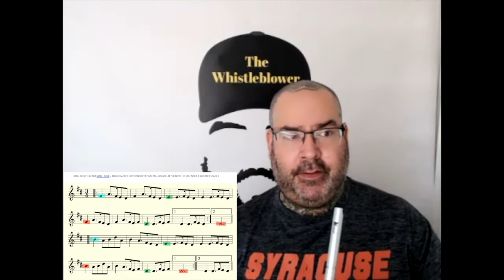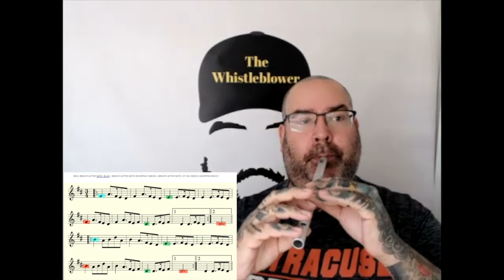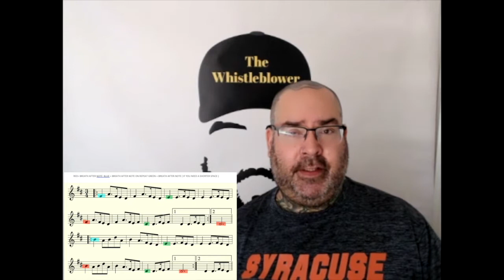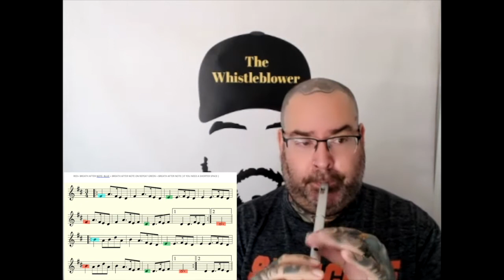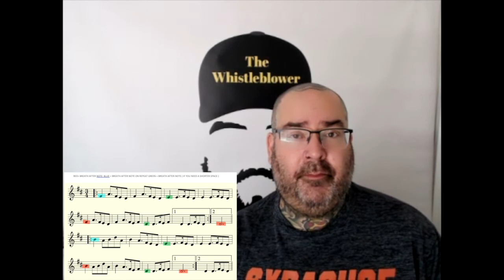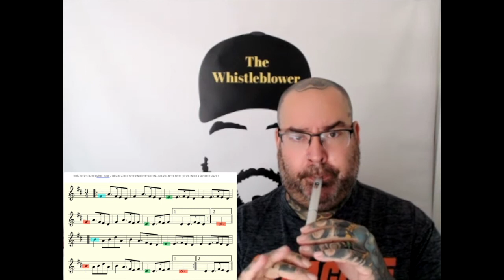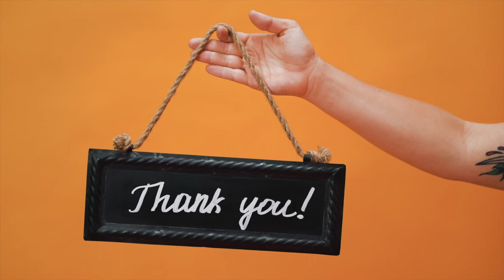The Whistle Blower #31 Beginners (no ornamentation) Tune Breakdown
Hello to all and welcome back! Today's tutorial is something special for our beginners. If ever there was one statement that sums up a good whistler, or instrumentalist for that matter; it would be to start at the beginning. I know that can sound frustrating and not as fun, but there is nothing better than having your musical roots firmly planted in the theory of the music. Trust me on this one! I am more than happy to help!